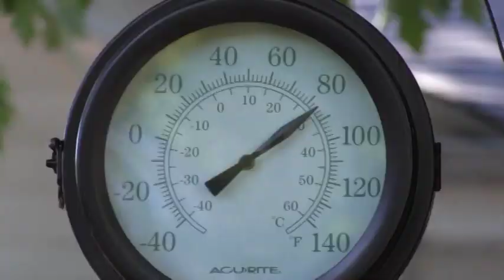MY BRA IS MISSING & CAVALIER KING CHARLES SPANIELS 7/11/11 DAY 161